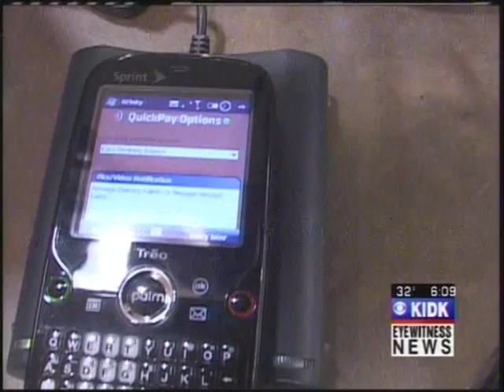RFINITY 'Cell phones to replace credit cards'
REXBURG - A technology developed at the INL is making it possible to securely swipe your cell phone just like a credit card.

RFINITY uses radio frequencies to transfer data, making for a quicker transaction. Consider this, if you use a check the average time it will take you from opening the check book to walking away is 28 seconds. A credit card, 16 seconds. RFINITY claims their cell phone swipe takes only 8 seconds.

"This is a very cool thing. Because everybody is complaining about carrying credit cards and their wallet gets too big. We have to pull these cards out and use them for the transaction. We can put all that in the phone and do it in a secure manner," said Steven McCown, Chief Technology Officer at RFINITY.
"Everyone carries a cell phone, virtually everyone. As people carry the cell phones, it's an easy convenient way to make transactions. Whether it's a purchase, or to identify yourself in a secure manner," said Wally McPheters, RFINITY Product Manager.

Imagine how quicker your airport line might be if all you had to do was swipe your cell phone as part of your identification. That's now possible with this new technology.

"This is the revolutionary step. So you can use your phone with existing contactless terminals that are already deployed, rather than deploying a whole new technology," said McCown.

"Currently with RFINITY's pilot were allowing them to use the University store to pilot their technology. In the first pilot there were 100 students involved," said BYU-I Relations Andy Cargol.

And while only 100 people have got their hands on this by now, the payment industry predicts this new technology will be in everyday use by 2014.

A second pilot program is planned at BYU-Idaho and in the next four months RFINITY hopes to have many Rexburg businesses on board.